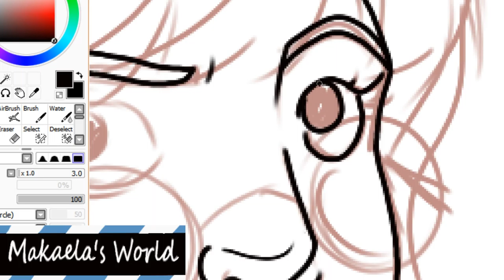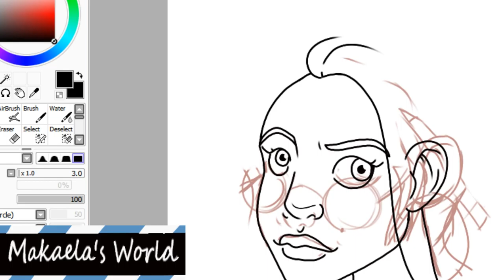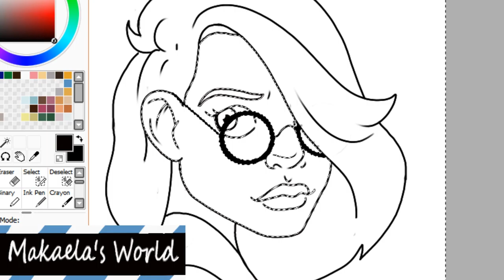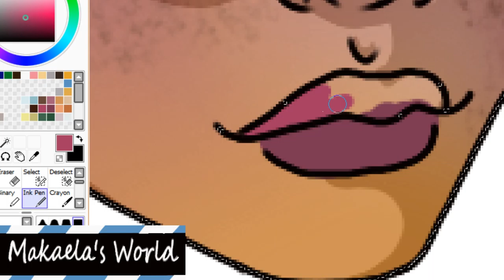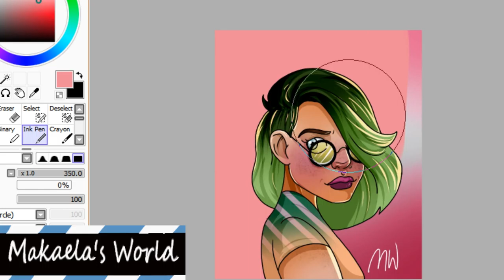Zodiac SPEEDPAINT | Libra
Another Zodiac SPEEDPAINT for ya! If you are a Libra then this video is for you.